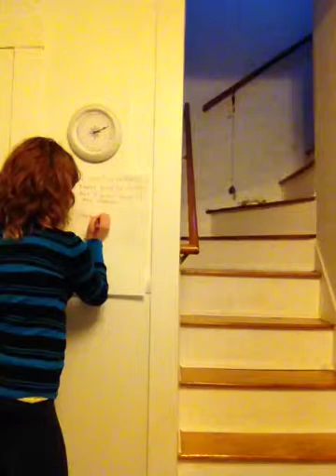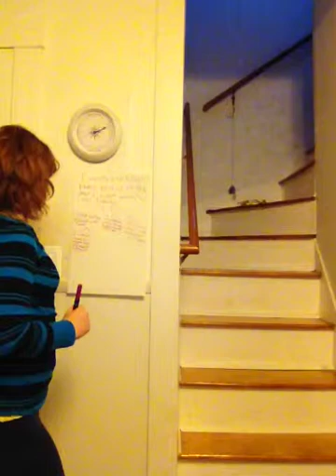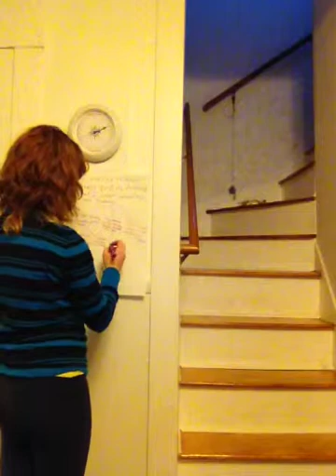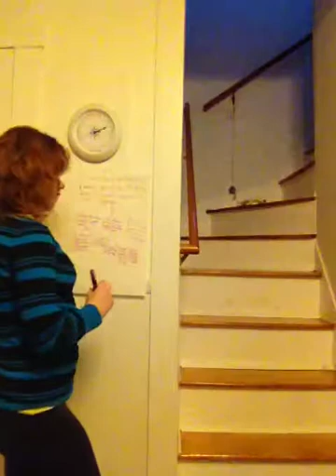my school project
My school project on tobacco